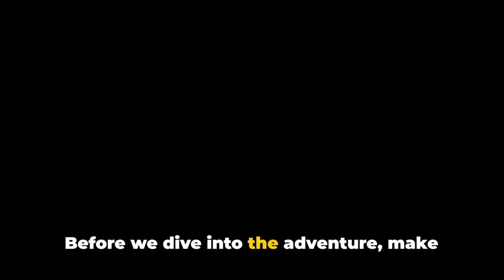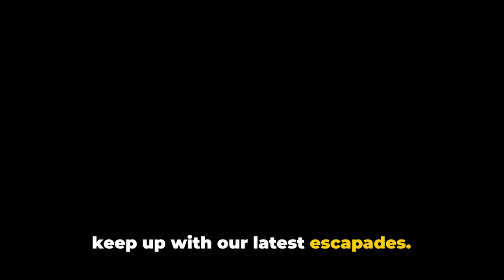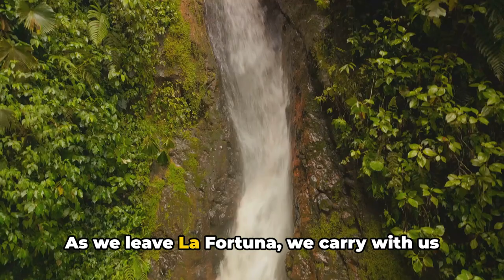Costa Rica 7-Day Itinerary: The Ultimate Guide to Planning Your Perfect Trip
find out how much your trip may cost

Looking for the perfect Costa Rica itinerary? In this video, we'll cover everything you need to know to plan your perfect 7-day trip. We'll discuss the best time to visit, where to stay, what to see and do, and how to get around.

We'll also provide some tips and tricks to help you save money on your trip.

Here is a preview of what we'll cover:

The best time to visit Costa Rica
Where to stay in Costa Rica
Things to see and do in Costa Rica
How to get around Costa Rica
Tips for saving money on your Costa Rica trip
If you're planning a trip to Costa Rica, this video is a must-watch. We'll give you all the information you need to plan your perfect trip.